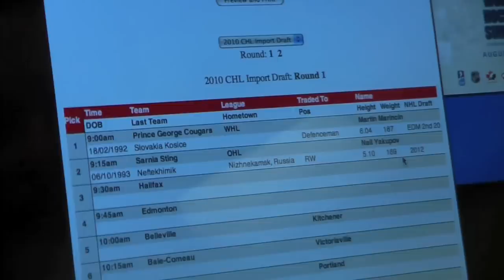Martin Frk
Halifax Mooseheads select Czech born Martin Frk with the 3rd overall pick of the CHL import draft.